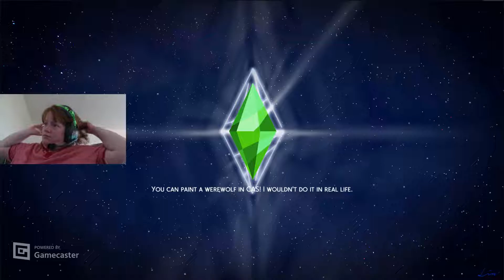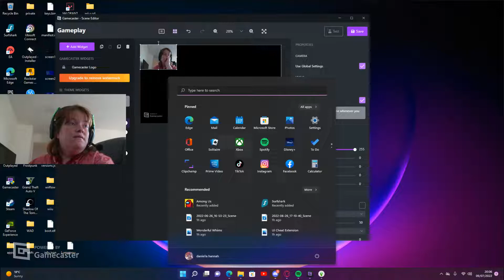Copy of Day 9: 100 Baby Challenge and Chit Chat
100 Baby Challenge Noel and the kids let see what we get up to today, We did major makeover and come see what the kids and noel look like now